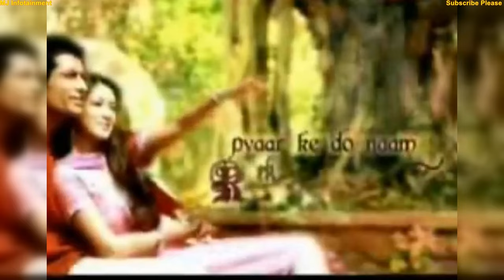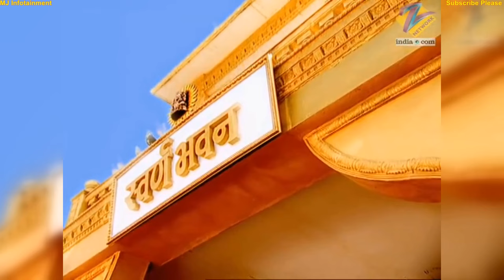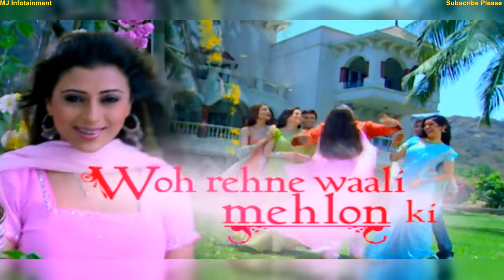Top 10 Most Loved Leading Ladies and Their Serials Produced By Rajshri Productions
Hey Guys in this video we are going to tell you about the Rankings of Top 10 Most Loved Leading Ladies and Their Serials Produced By Rajshri Productions  which includes :
Disha Parmar as Pankhuri From Pyaar Ka Dard Hai Meetha Meetha Pyaara
Reena Kapoor as Rani From Who Rehne Wali Mehlon Ki
Suhasi Dhami as Abha From Yaha Mein Ghar Ghar Kheli
Naina and Meghna in Ek Shringaar Swabhimaan
Shubhangi Atre as Preeti From Do Hanson Ka Joda
Sheen Das and Pooja From Piya Albela
Megha Gupta as Aanchal From Mein Teri Parchayi Hoon

Rajshri Production Serials
Aditya and Pankhuri
Disha Parmar and Nakul Mehta
Radha and LD
Rani in Woh Rehne wali Mehlon Ki
Abha nd Karan in Yahan main ghar ghar kheli